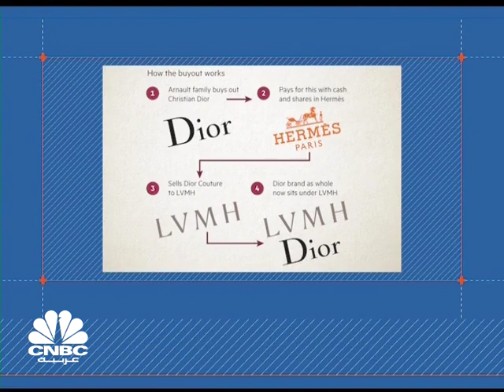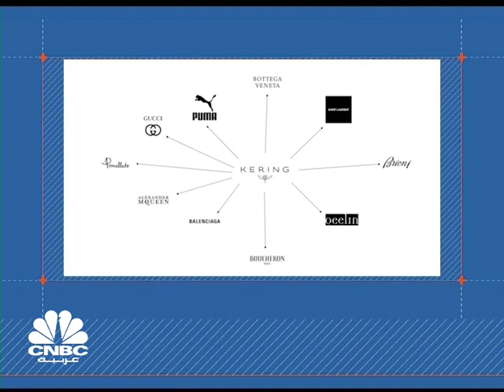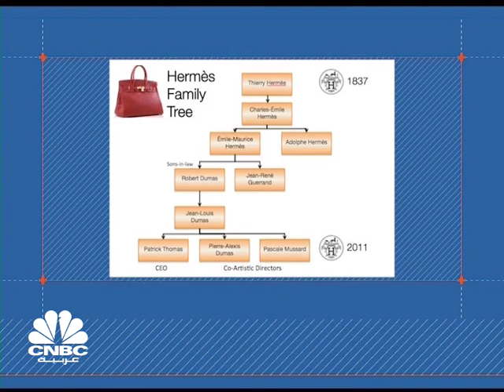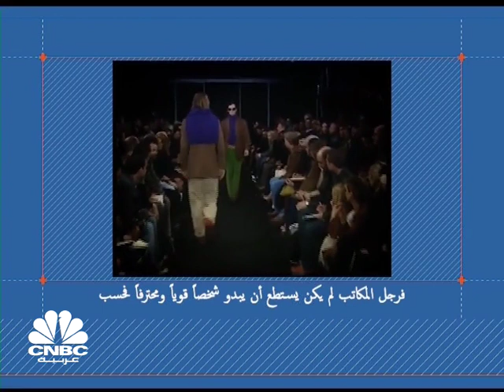خبر خام/ شركات منتجات فاخرة تجاوز عمرها المئة عام .. هل ستصمد أمام كورونا؟